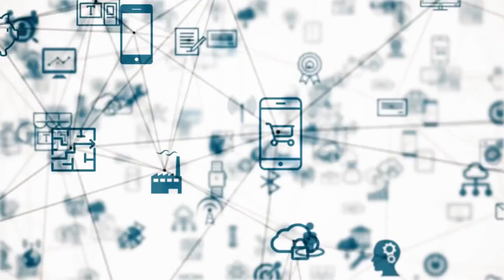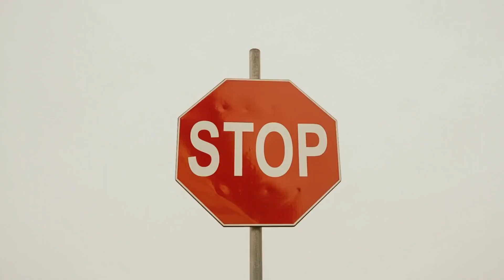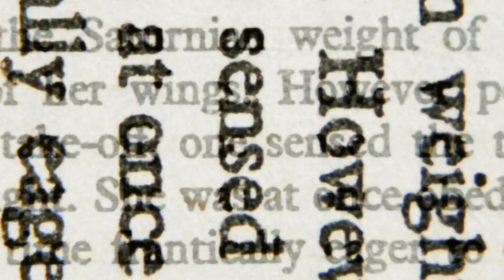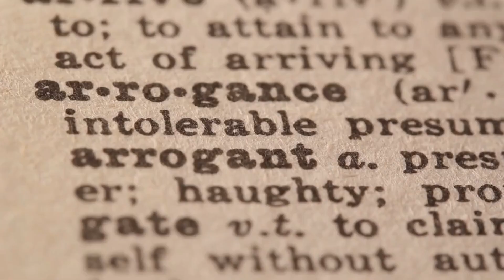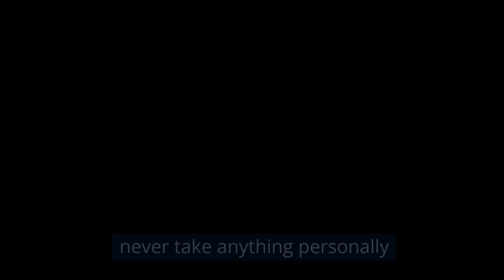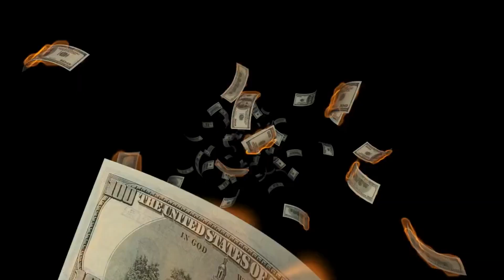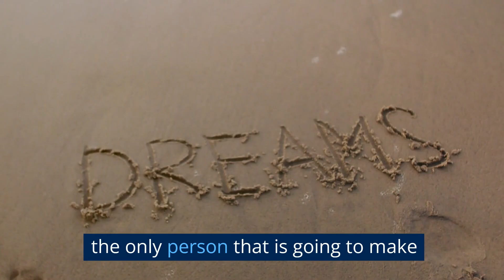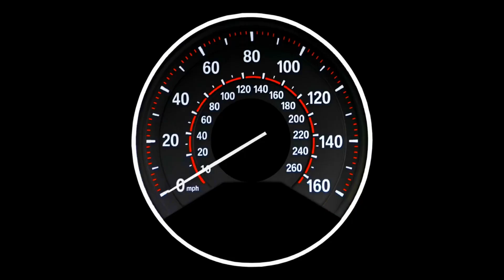100 Laws of Life so You Don't Screw Your Life Up Like I Did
100 Laws of Life so You Don't Screw Your Life Up Like I Did